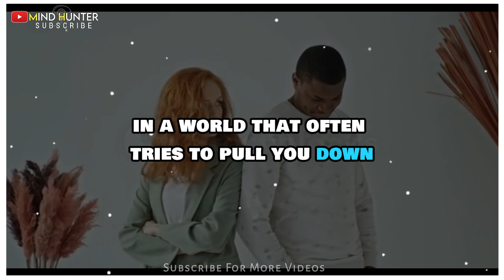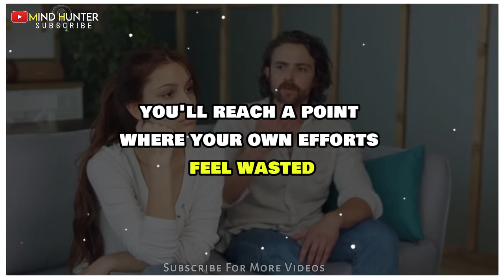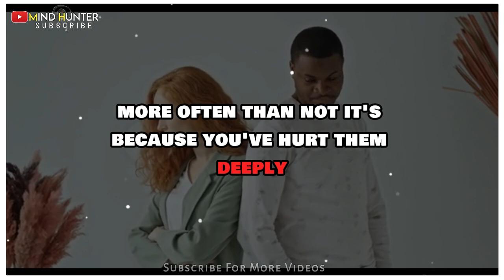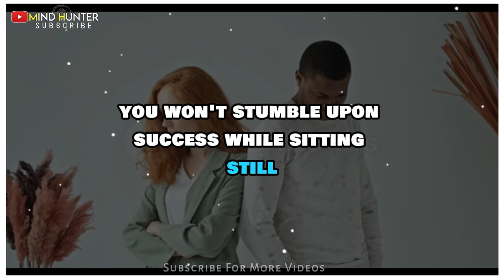How Complete Absence of S3x Transforms Your Life: Psychological Insights & Essential Lessons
Description:
Discover how a complete lack of s3x affects every aspect of your life in ways you never imagined. Explore psychological insights and essential life lessons that reveal the profound impact of s3xual absence on mental health, relationships, and personal growth. This eye-opening video dives into the science behind these changes and offers valuable advice for navigating this unique experience.